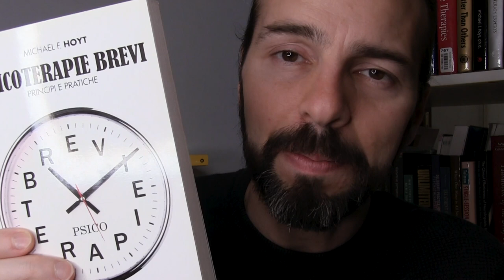La coppia degli eterni litigi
Un nuovo caso clinico, stavolta trattato da Michael F. Hoyt, che fa una Terapia Breve di coppia.

Di fronte a una coppia che litiga di continuo, Hoyt utilizza un approccio semplice, ma vincente.

"Flavio Cannistrà - Psicoterapia Breve" è il primo canale per psicologi dedicato alle Terapie Brevi.